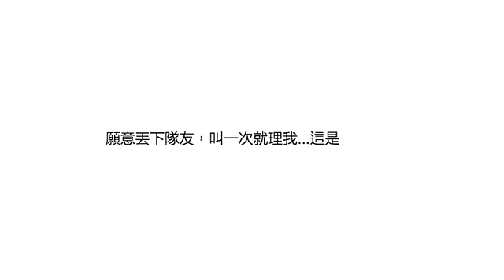【情侶日常】這是真愛！ | 囂搞 Shao Gao